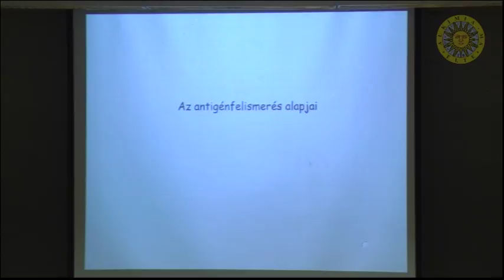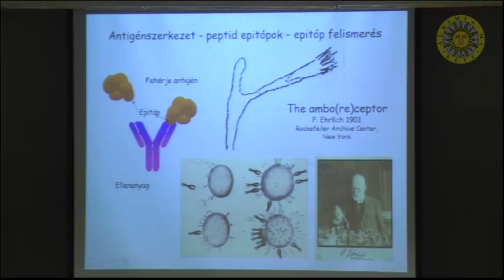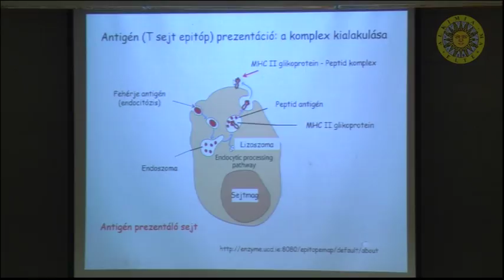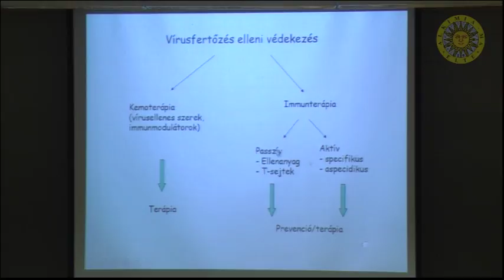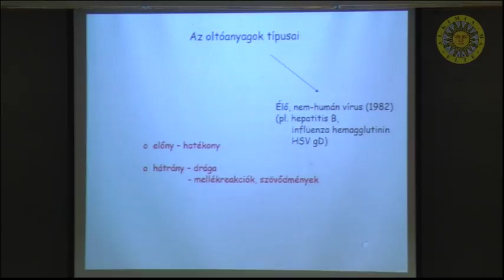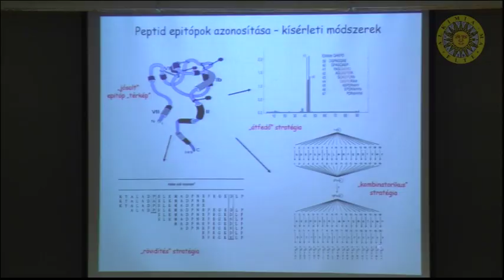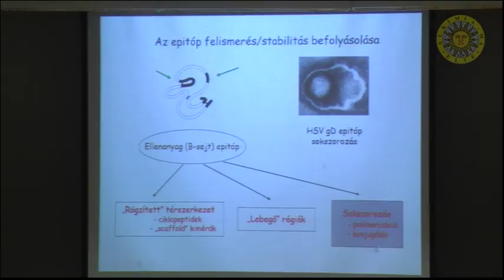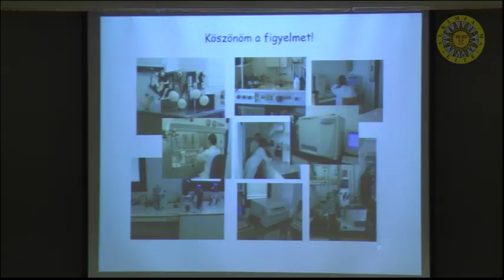Hudecz Ferenc: Mesterséges antigének, szintetikus vakcinák - Alkímia ma - 2017.02.16.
Alkímia ma
az ELTE TTK Kémiai Intézet kétheti rendezvénye, felváltva a fizikai témájú Atomoktól a csillagokig rendezvénnyel.
Minden második hét csütörtökén 17.00 órakor az ELTE Lágymányosi campusán (1117 BP, Pázmány Péter sétány 1/a)
Előadó:  Hudecz Ferenc (ELTE KI, Szerves Kémiai Tanszék, egyetemi tanár)
Mesterséges antigének, szintetikus vakcinák
Az előadás példák segítségével mutatja be a B-sejt illetve T-sejt epitóptípusok azonosításának módszereit tumoros illetve autoimmun megbetegedésekben szerepet játszó fehérjékkel (MUC1/MUC2 glikoproteinek, filaggrin) kapcsolatban. Tárgyalásra kerülnek olyan új szintetikus peptidszármazékok, amelyek célantigénként lehetőséget nyújtanak fertőzés (pl. herpes simplex vírus illetve M. tuberculosis) korai kimutatására, a kezelés (pl. tumorellenes) hatékonyságának monitorozására, továbbá mesterséges immunogénként vakcinációra
Alkímia ma, ELTE TTK Kémiai Intézet